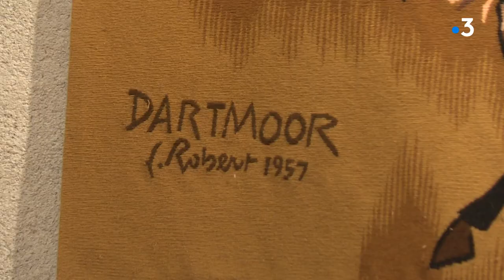A Boussac en Creuse, le château de La Dame à la Licorne, raconté par Bernadette Blondeau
Le château de Boussac en Creuse fut tout particulièrement inspirant pour George Sand qui a y a situé une grande partie de son roman Jeanne. Bâti au 15ème siècle il aurait pu tomber en ruine si Bernadette Blondeau et son défunt mari n'avait pas dédié leur vie à le remettre en état et à en faire un écrin pour diverses formes d'art.
Lieu : Boussac (Creuse)
Intervenante : Bernadette Blondeau, propriétaire du château de Boussac
Reportage : Margaux Blanloeil, Noëlle Vaille, Alain Lafeuille